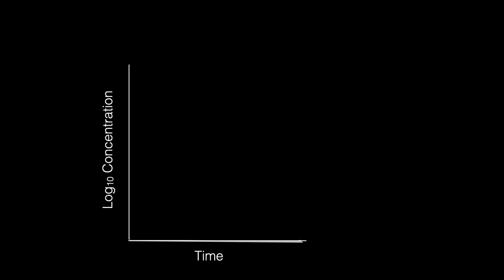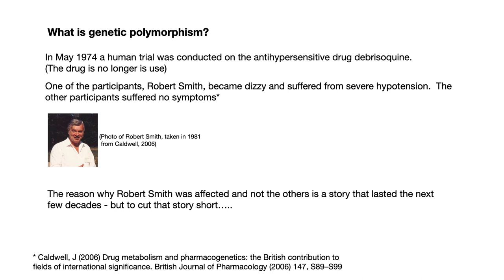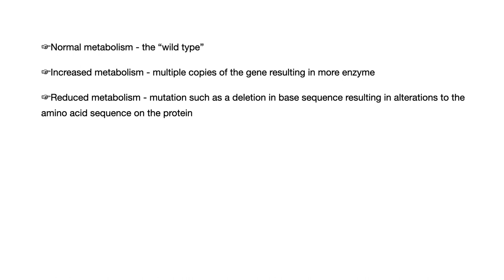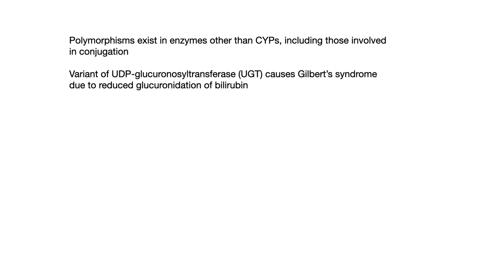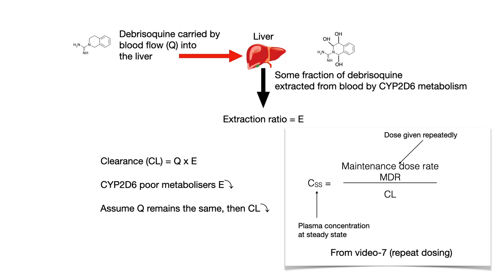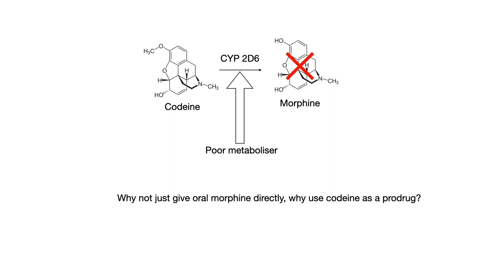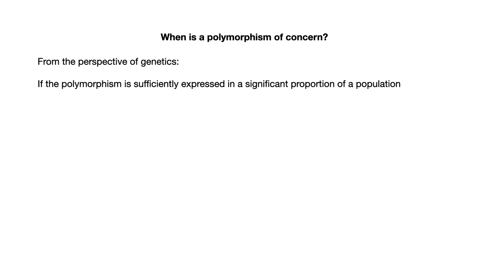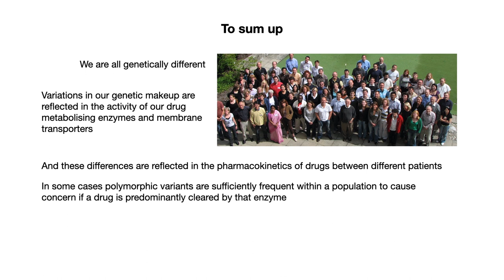Pharmacogenomics - an introduction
This video on pharmacogenomics accompanies the series on pharmacokinetics to put things into context.

A textbook based on this YouTube channel is now available. Clinical Pharmacokinetics From The Beginning (a practical approach) can be found as an e-book or paperback from Amazon.

Note that the book does not cover pharmacogenomics specifically but will be of interest to those requiring knowledge of basic pharmacokinetics.

The authors have independently published this book to keep the price down to one a student can afford.